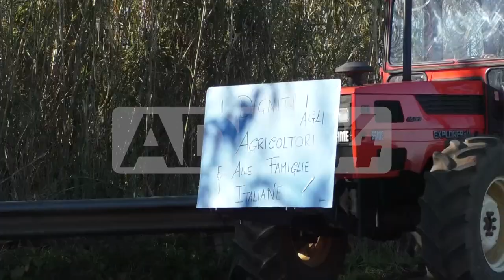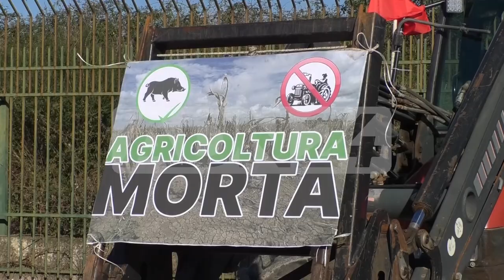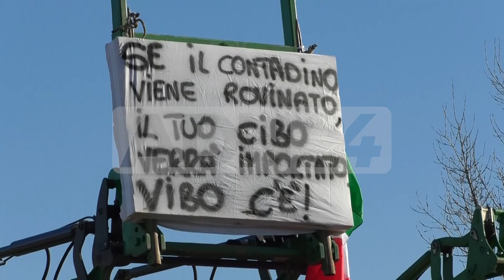Lamezia Terme (CZ) | Agricoltori sul piede di guerra dito puntato sulle direttive dell’ue